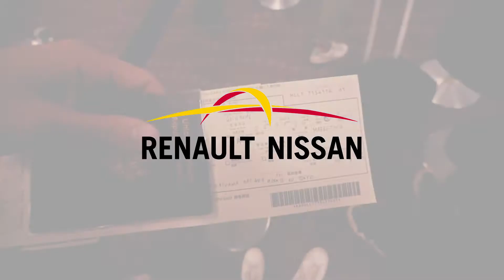A place to make a difference – Mirella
Mirella is a Consultant in Paris for the Renault-Nissan Alliance. From Brazil to Paris, Mirella got multiple experiences in different functions. Find out more.